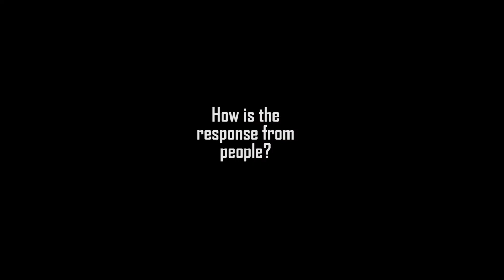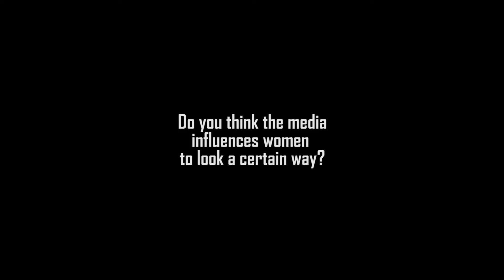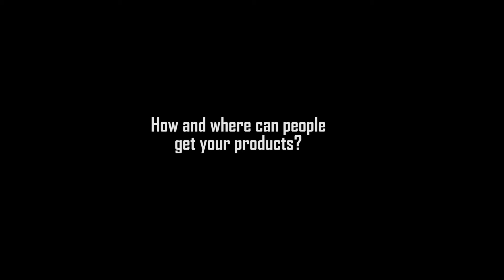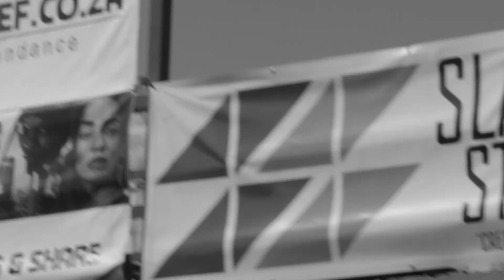Dime Central: Palesa Ntsaba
In this installation of Dime Central we have a chat with Palesa founder of SheWaisted and she gives us the secret to the hourglass figure.